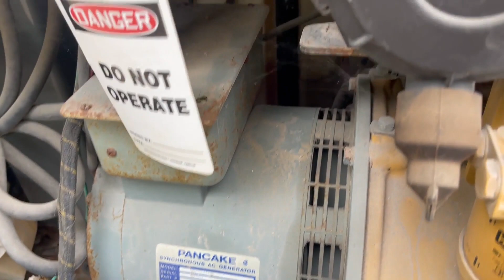2008 ALLMAND BROS NIGHT-LITE PRO II V For Sale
Caterpillar C1.1, 8 kW gen set, hyd R&L
***Pick up Monday-Friday 8 am to 4 pm***